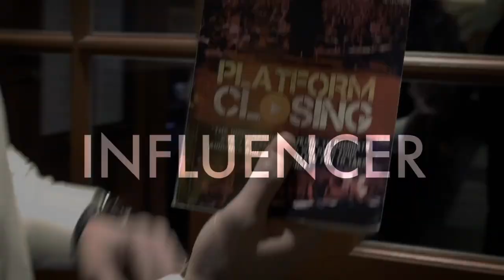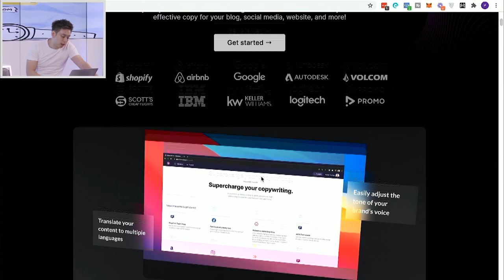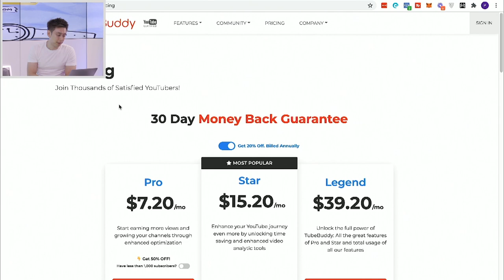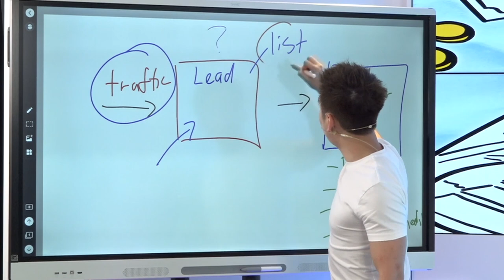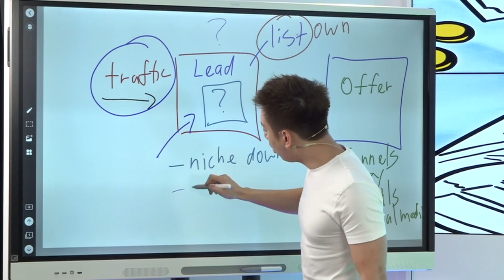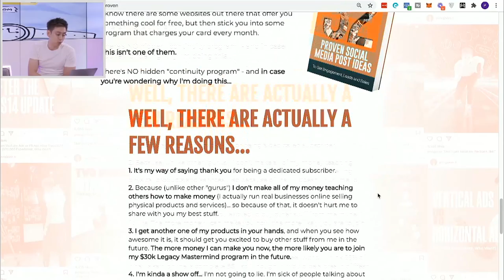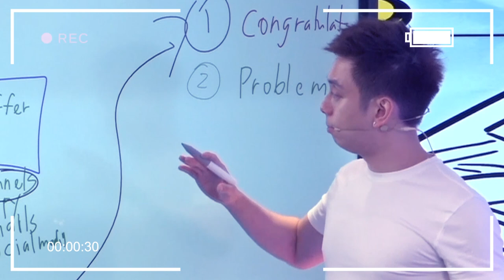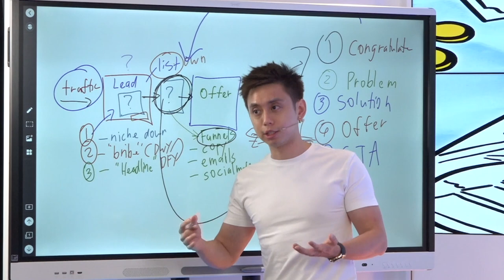My New $50,000 a Month Affiliate Marketing Method (Beginner Friendly)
This is my new $50,000 a month affiliate marketing method. Affiliate marketing is nothing new. In fact, it’s been around for quite some time. However, did you know that you can utilize it to get a strong passive income while promoting your own offer as well?

Affiliate marketing is something that you should get behind on now. It doesn’t cost you anything to start but can get you a strong cash flow if done correctly. In this video, I will show you the top 5 recurring affiliate marketing products you can start off with and my beginner friendly affiliate marketing method.